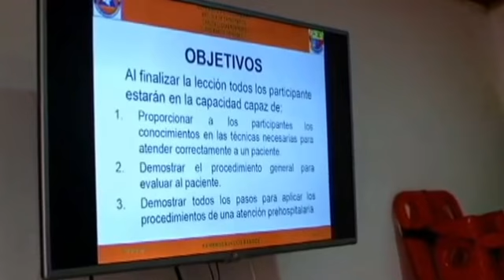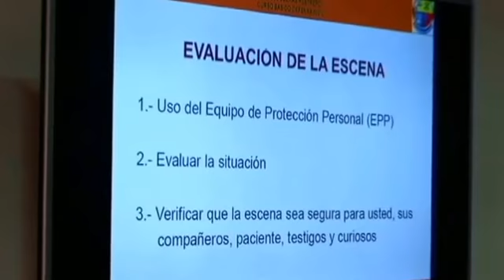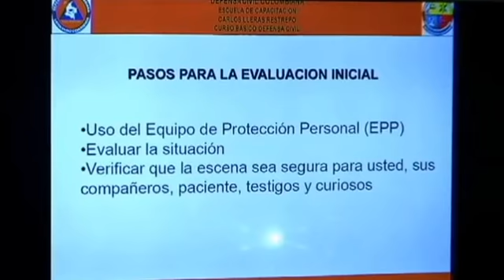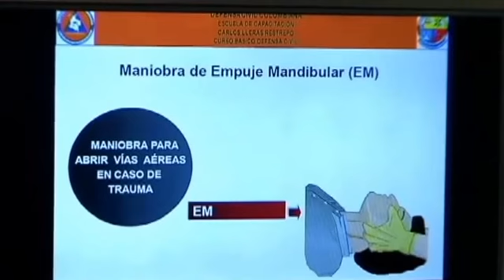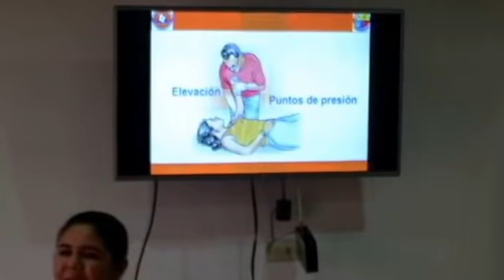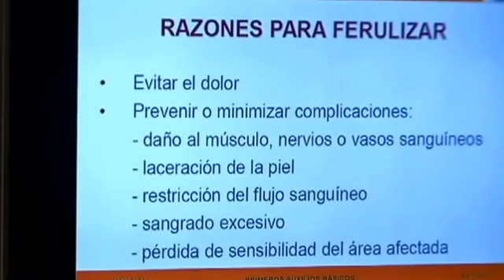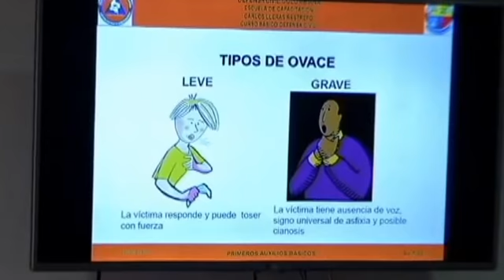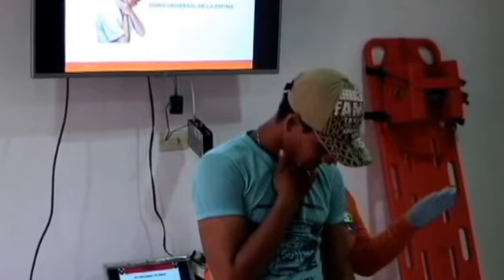CAPACITACIÓN ASOGAN PARA CERTIFICACIÓN DE HATOS GANADEROS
LA ASOCIACIÓN DE GANADEROS DEL SAN JORGE - ASOGAN - EN CONVENIO CON LA DEFENSA CIVIL COLOMBIANA . CAPACITA A LOS  ADMINISTRADORES, EMPLEADOS DE LOS HATOS GANADEROS  PARA  CUMPLIR CON LAS NORMAS EXPEDIDAS POR EL MINISTERIO DE AGRICULTURA EN LA CERTIFICACIÓN DE SUS HATOS  GANADEROS ESTA ES UNA MUESTRA DEL CUMPLIMIENTO A LAS NORMAS. EN AUSPICIO DE ASOGAN.